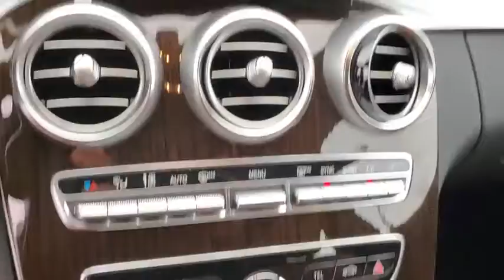2021 Mercedes-Benz C-Class Tampa, Clearwater, St. Petersburg, Pinellas Park, Largo, FL MR614859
Brilliant Blue Metallic New 2021 Mercedes-Benz C-Class available in Tampa, Florida at Crown Mercedes of St. Petersburg. Servicing the Clearwater, St. Petersburg, Pinellas Park, Largo, FL area.
2021 Mercedes-Benz C-Class C 300 - Stock#: MR614859 - VIN#: W1KWF8DB7MR614859

8302 US Hwy 19 N